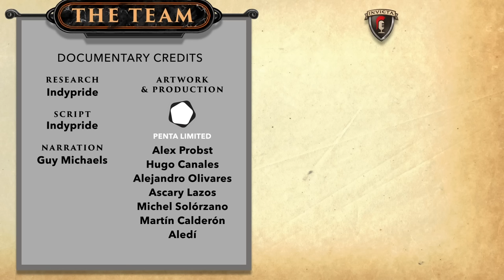Rise of the Chaos Dwarfs - The Legion of Azgorh LORE DOCUMENTARY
In this Warhammer Fantasy Lore Documentary we explore the Rise of the Chaos Dwarfs. We first begin with a look at the Ancient Dwarf Empire as it expanded across the mountains of the world millennia ago. However with the coming of Chaos, their northern holds would find themselves cut off and surrounded. Little is known of how these Dwarfs survived such calamitous times. But those who did would emerge twisted and broken, masters of a new dark lord; Hashut.

From this rebirth they would go on to extend their dominion over the Darklands with a new Empire of fire and blood. At the core of their military would be the Legions of Azgorgh and the Infernal Ironsworn who garrison the Black Fortress of the south.

You can take charge of the Chaos Dwarfs in Total War Warhammer 3 with a roster and campaign mechanics that bring them to life like never before.

Credits:
Research = Indypride
Writing = Indypride

Suggested Reading:
Tamurkhan: The Throne of Chaos (8th Edition)
White Dwarf Presents Warhammer Chaos Dwarfs
Warhammer Fantasy Roleplay 2nd Edition: Old World Bestiary